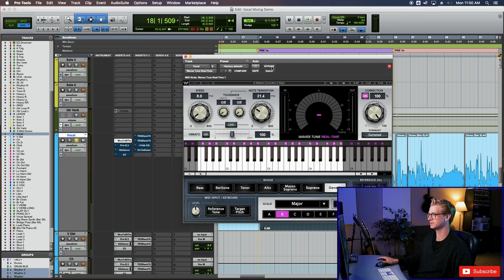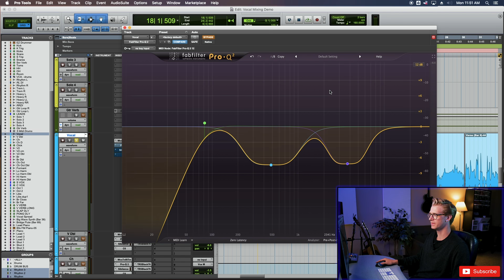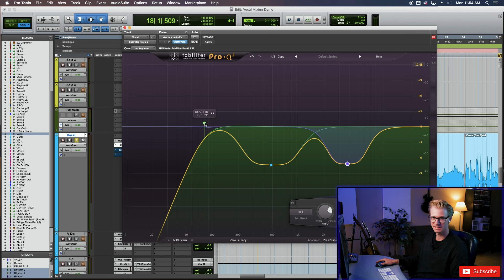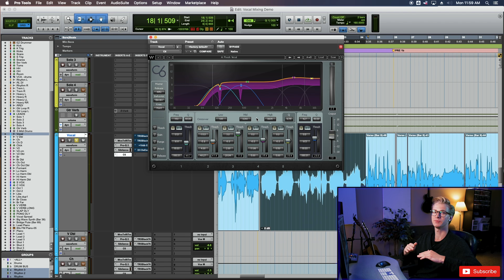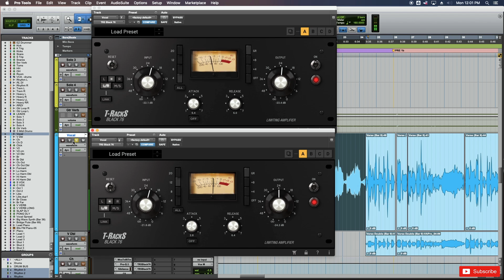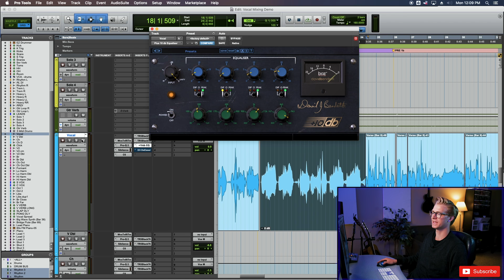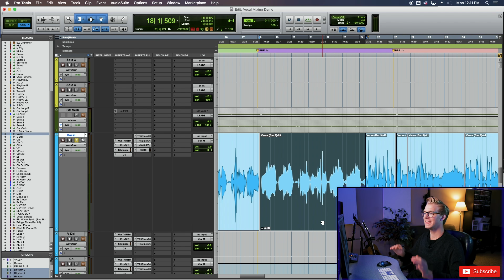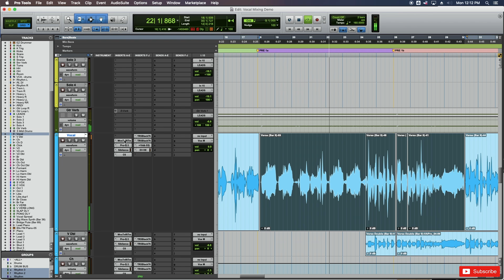How To Mix PRO Vocals in 4 Easy Steps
Getting good sounding vocals in a mix is one of the most challenging aspects of making music. Whether you are mixing demos or mixing an album, I breakdown how to mix pro vocals in 4 easy steps.

By using Tuning, EQ, De-Esser, and a Compressor, we get our vocal sounding like the professionals. These tips will work in all DAWs including Protools, Logic, Ableton, Reaper, Cubase, Studio One, and many more.

THE GEAR I USE:
○Camera (Canon 80D)
○Camera Lens (Rokinon DS35M)
○Lighting (Neewer 660 LED)
○Audio Interface (Behringer X32)
○Microphone (Sennheiser MK-4)